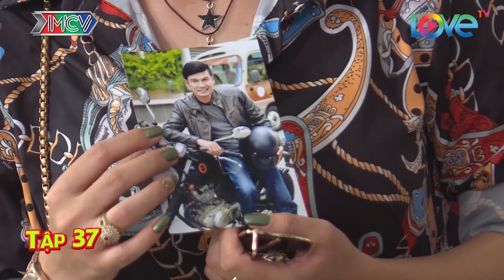Ra đi theo tiếng gọi của ĐỒNG TIỀN em trở về CÓ TẤT CẢ nhưng THIẾU ANH 😍 VTTS